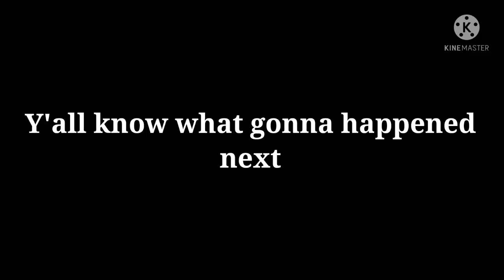If Timedeo join the Dream smp[Au][Deoinit][Platonic ship💅]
oum